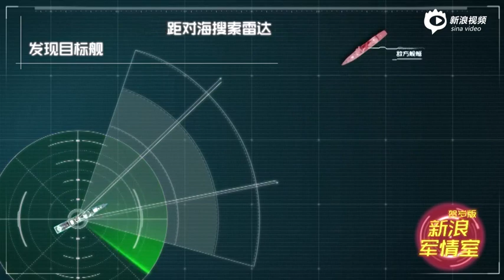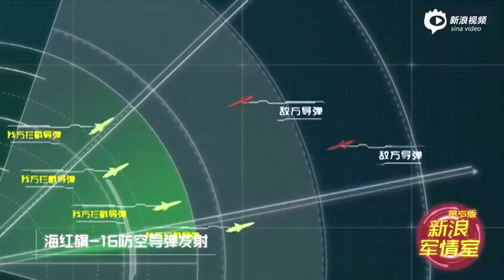Chinese Type 052D Destroyer vs. Japanese Atago-class Destroyer & F2 Fighters